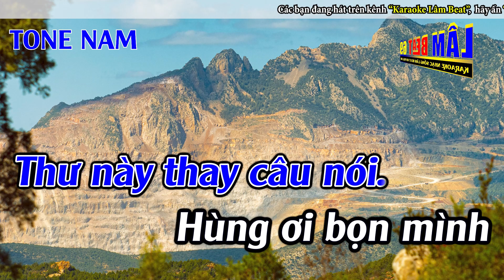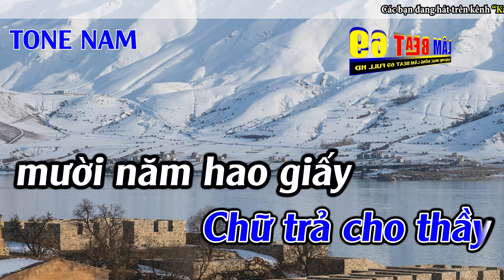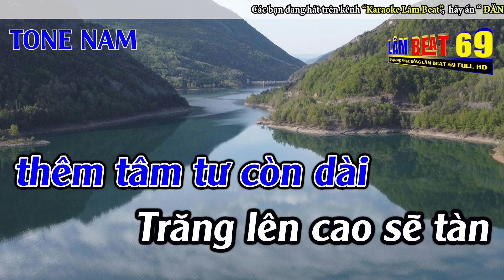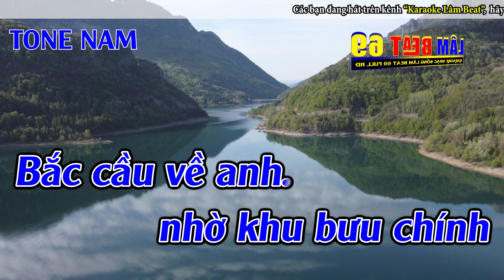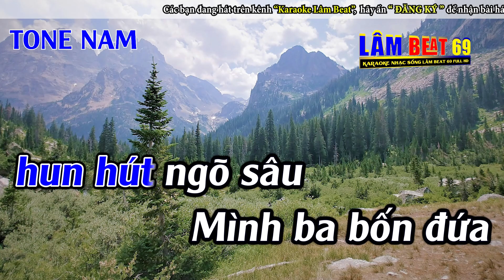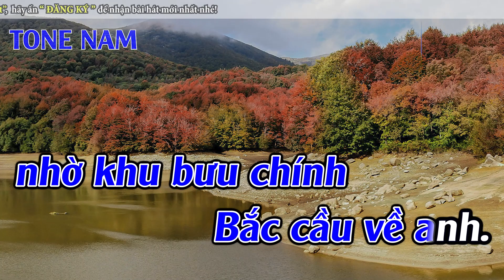Lá Thư Đô Thị Karaoke Tone Nam Karaoke Lâm Beat - Beat Mới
► Tác Phẩm : Lá Thư Đô Thị Karaoke Tone Nam Karaoke Lâm Beat - Beat Mới